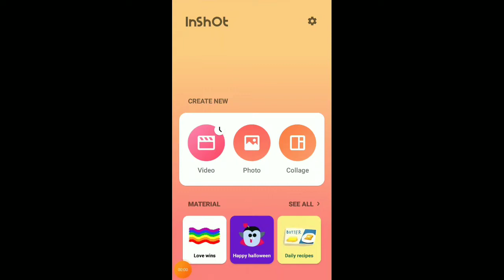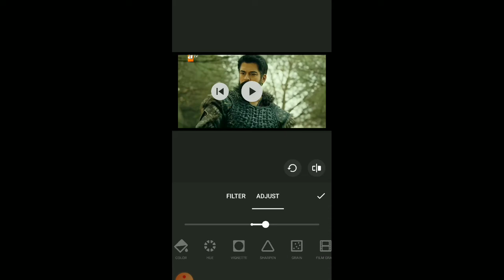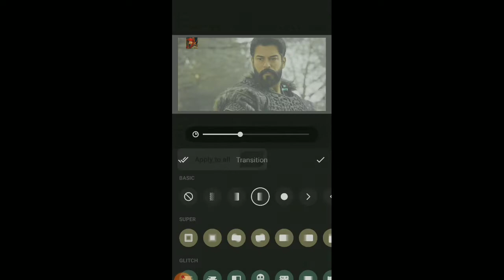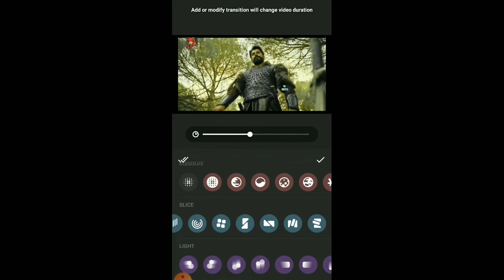How To Avoid Copyright Claim On Youtube | How To Do Cinematic Colour Grading | TK EDIT'X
🔥🛡️🗡️️ - TK EDIT'X- 🏹🛡️🔥 ♠️😉♠️ 👍 Like 🔄 Share 💬Comment ☑️ Subscribe 🔔 Hit Bell Icon 🔥Do Not Forget To Subscribe TK EDIT'XAnd Hit Bell Icon For More Interesting Videos🔥 👉Help and Support AK EDITZ To Keep Us Going👈 🇮🇳❤️🇹🇷 😍Thanks!!!😍